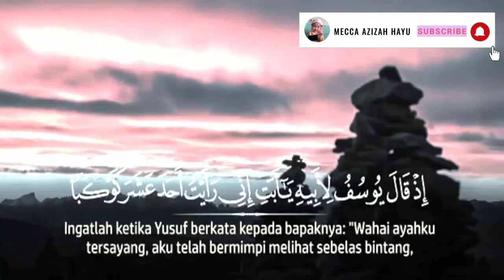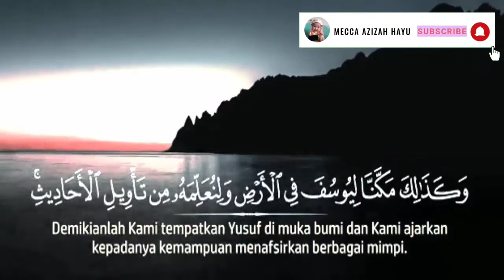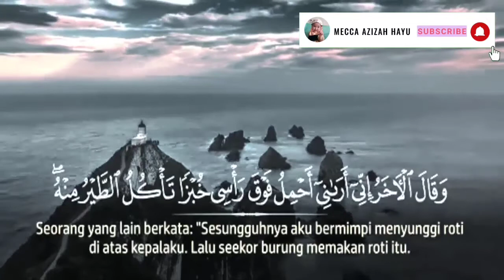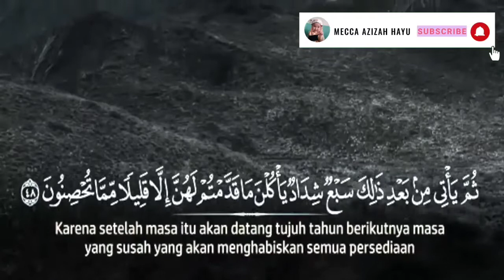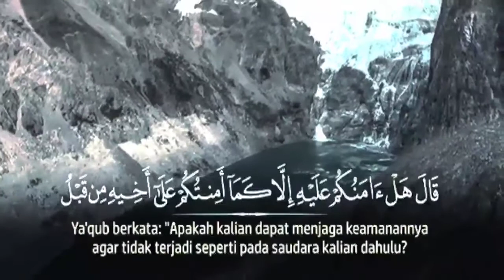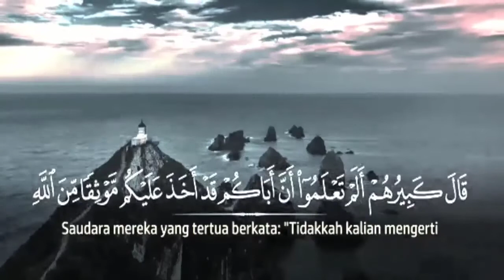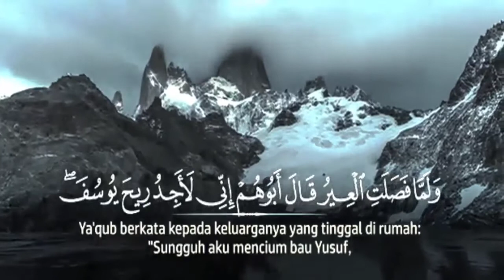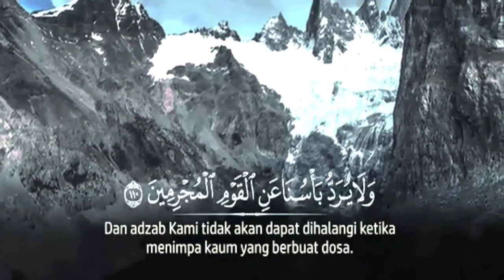Murottal suara merdu surah Yusuf full terbaru | Hani Ar-Rifai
Selamat datang di channel Mecca Azizah Hayu, channel Murrotal anak animasi dan Murrotal Al-Qur'an dengan metode agar anak mudah menghafal Al-Qur'an Juz per Juz. berikut ini video Murottal suara merdu surah Yusuf full Hani Ar-Rifai , Arab dan Terjemahannya.
Murattal dengan suara  yang khas dan merdu, Insyaa Allah mampu memberi manfaat penguatan hafalan qur’an pada anak dan juga dapat membantu untuk menambah kecintaan anak-anak pada al-Qur’an agar anak cepat hafalan.